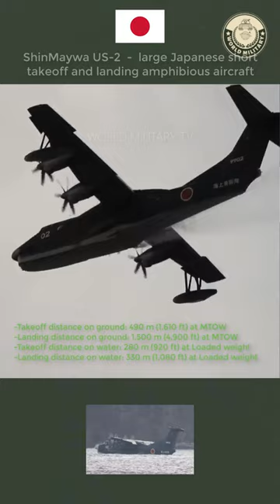ShinMaywa US-2 - Large Japanese short takeoff and landing amphibious aircraft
ShinMaywa US-2